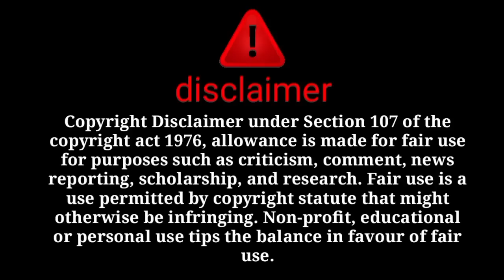ke gar ka ganda sach sabut ke saath 😡sitara ki ammi ka bhanda fut gaya with proof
@sitara yaseen
@dilbar yaseen
@salma yasee
@babar akbar
@farooq yaseen
@muhammad nadeem
@family fitness
@arman malik
@farooq yaseen
@muhammad nadeem